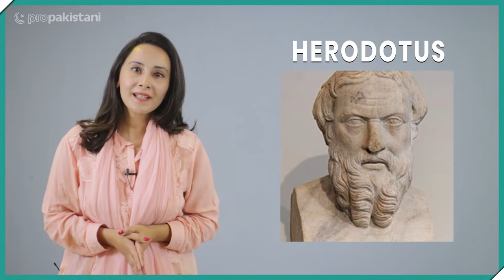Ancient Civilizations in Pothohar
The history of Pothohar in this region dates back to ancient civilizations. Evidence has been found that the Soan and Indus Valley civilizations also occupied this area.